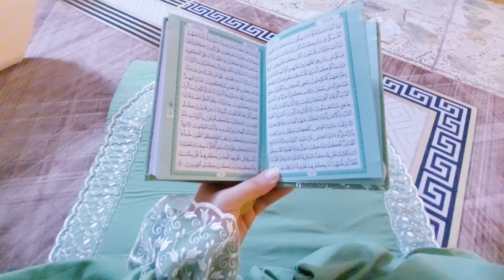مجربات للرزق والبركه في البيت 💸شكد اخلي يوميا بلقاصة😲لاتقارنين نفسج بغيرج👍 تدبير_وتوفير 🤦‍♀️